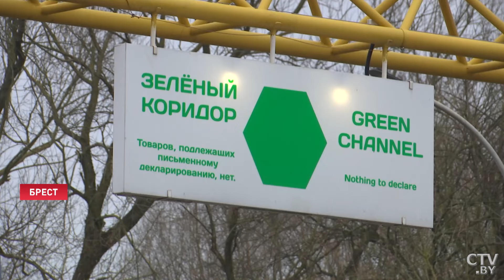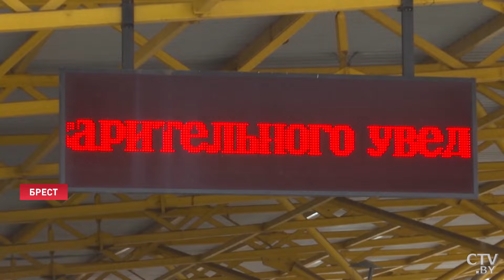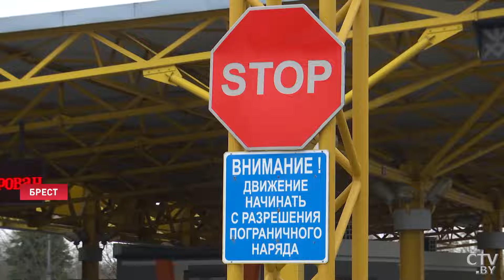Где начинается белорусское гостеприимство? | Таможенный пост «Варшавский мост» отмечает юбилей!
Политика изоляции – не наш метод. Поэтому, даже несмотря на недружественные шаги соседних государств, Беларусь старается развивать приграничную инфраструктуру. И вот наглядный пример. Автодорожный пункт пропуска «Брест» – это польское направление увеличил пропускную способность после модернизации. Впервые в Беларуси там установили систему автоматического распределения транспорта по каналам. Теперь в сутки смогут принимать до 2,7 тысячи автомобилей. Конечно, при условии ритмичной работы сопредельной стороны. Пост «Варшавский мост» отмечает 55-летний юбилей. Как осваивают новые подходы в работе и готовы ли к росту нагрузки? Репортаж Кристины Протосовицкой.